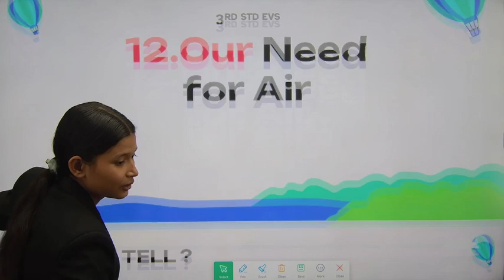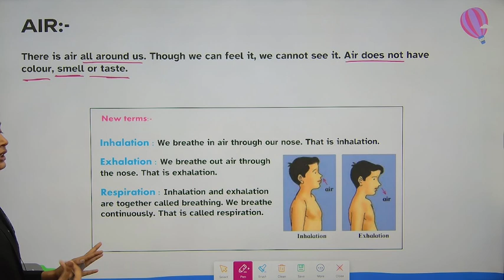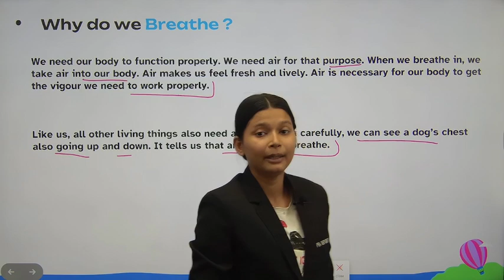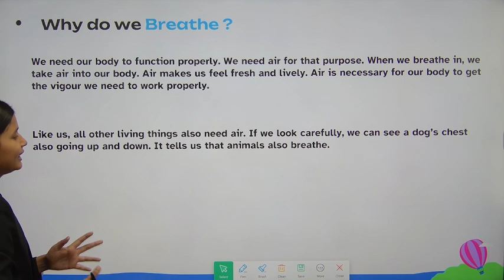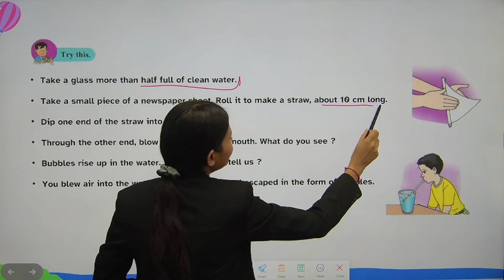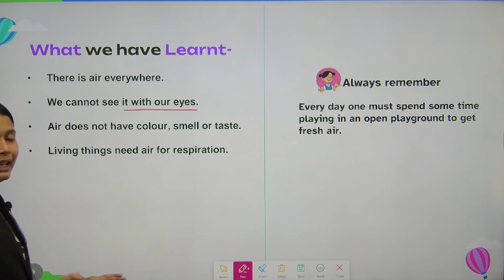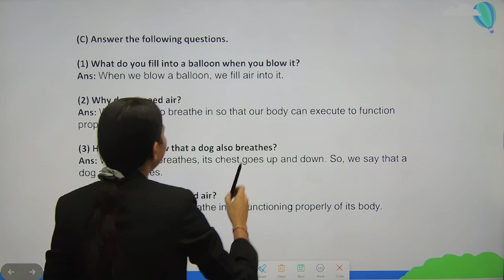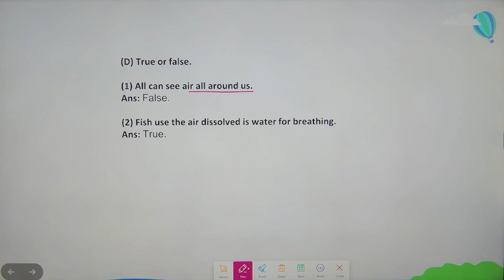3RD STD EVS|11.OUR NEED FOR AIR|MAHARASHTRA BOARD|PRADEEP GIRI SIR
3RD STD EVS|11.OUR NEED FOR AIR|MAHARASHTRA BOARD|PRADEEP GIRI SIR